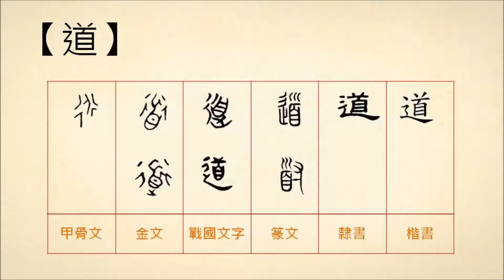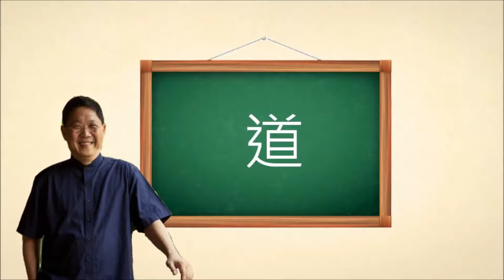20161011【漢字相聲．行篇】道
「道可道，非常道」原出自於老子的易經，大家會想起那一部電影呢？

道，就是路，「道路」、「鐵道」。或是水流的路徑，「下水道」、「河道」。
也指途徑、方法，「門道」、「反其道而行之」。
引申為學說、主張，「傳道」、「志同道合」、「文以載道」。
說話、用言語表示，「道賀」、「道歉」、「一語道破」。
還可以用來指技藝，像是「茶道」、「醫道」。

更多的【道】： (資料來源： 中華語文知識庫 )